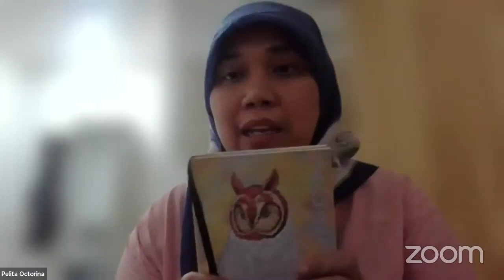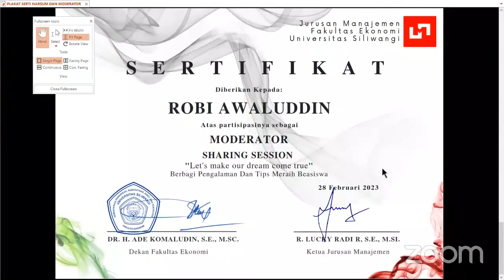Sharing Sessions Strategi Sukses Kuliah di Amerika, Inggris dan Jerman dengan beasiswa LPDP